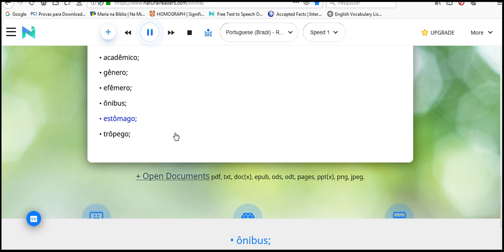Palavras com acento circunflexo